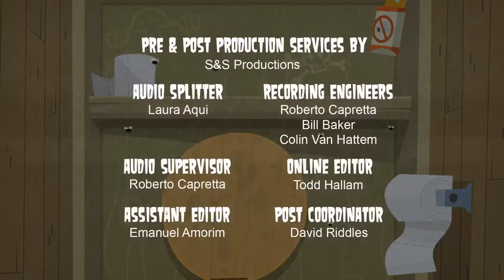Insula Dramei Totale - Episodul 22 - Recapitulare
Vizionare placuta!